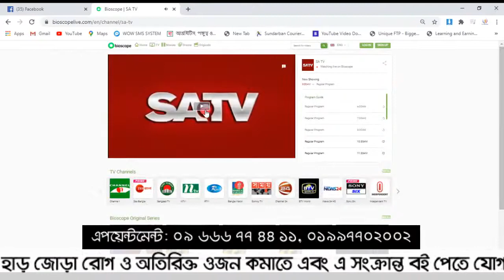প্যারালাইসিসের কারণ ও চিকিৎসা || Causes & Treatment Of Paralysis